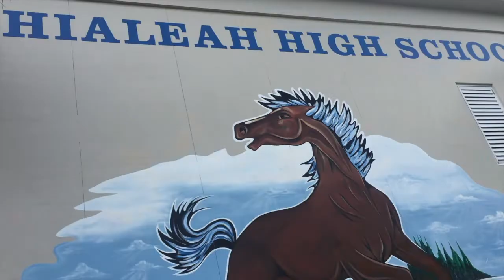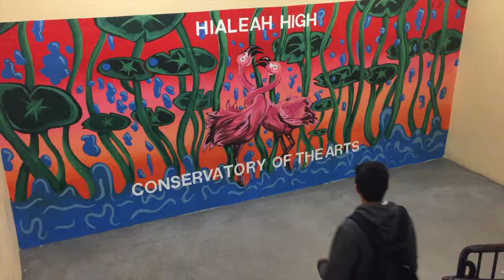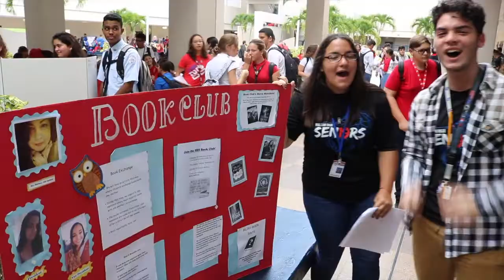2018-19 Open House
Principal Sanchez's Welcoming Video for 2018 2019 Open House